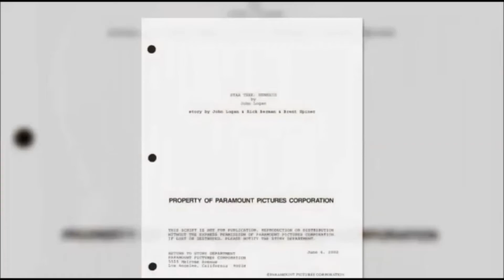Star Trek Data And Beyond Part - 2